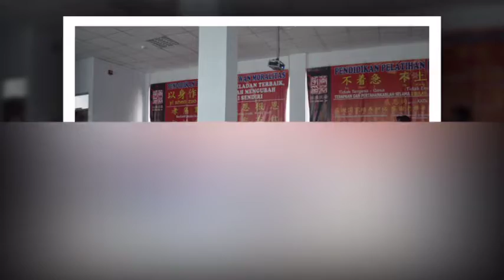Pelatihan Pendidikan Relawan Moralitas ke 103